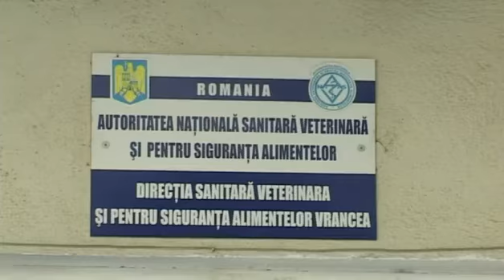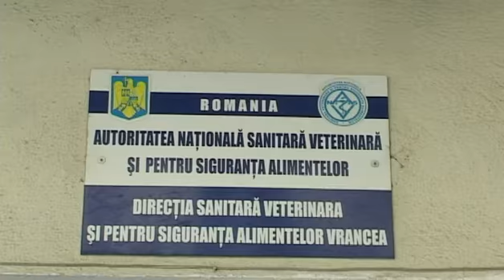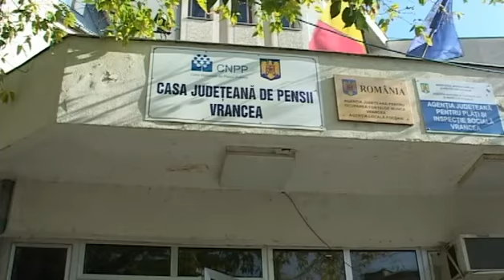JURNAL STIRI ATLAS VRANCEA 24 SEPTEMBRIE 2015